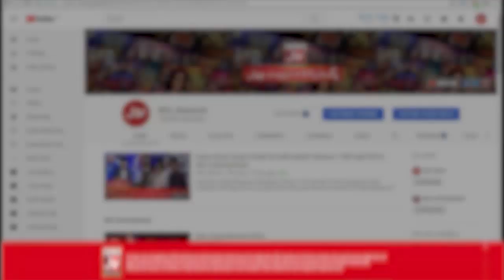BOLWala Card Game Show Best Clip | Mathira & Waqar Zaka Show | 16th August 2019 | BOL Entertainment